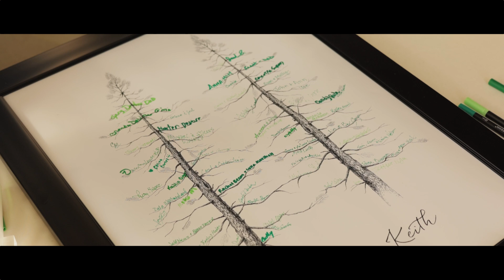You Are My Person | Alisha & Keith | Glass Chapel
Chelsea & Joe celebrated the most beautiful day with friends and family!